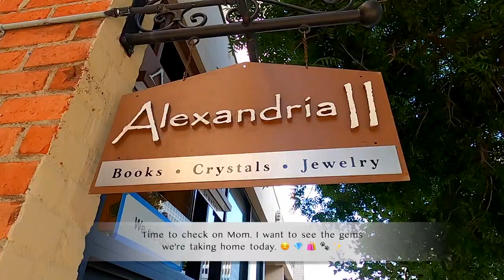French Bulldog Exploring and Crystal Shopping | Frenchie Trekker TV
Hi Friends! Today’s vlog is a quick walk and crystal shopping with my humans. Shout-out to Alexandria II in Pasadena, CA for being dog-friendly. 🥰

Max